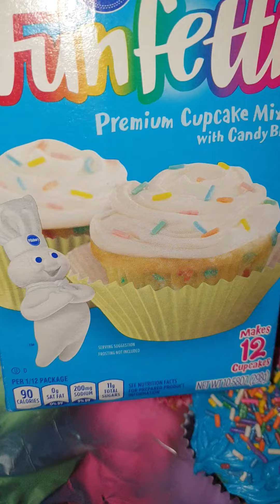vlogmas#4 cupcake holiday